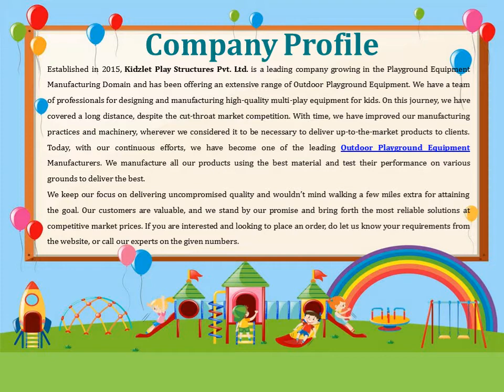Open Gym Equipment In Dindori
Kidzlet – one of the best Open Gym Equipment Manufacturers in Dindori, has years of experience serving the best fitness equipment. We promise to match your demands without any delays. We have different gym solutions available at competitive market prices. Send your inquiry or call to know more.